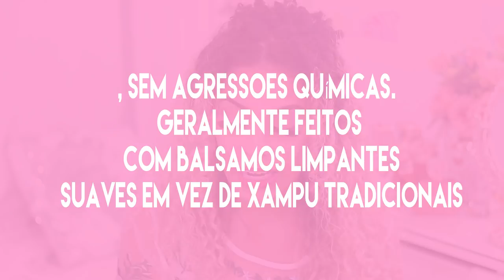Cuidado ao começar a fazer LOW POO • Faladantas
Comecei o low poo e uma TRICOLOGISTA me alertou dos periggos
 dessa tecnica e do NO POO e eu fiquei CHOCADA com o que vi :O

O QUE É NO POO:  técnica que promove o abandono do uso de shampoo, inclusive os sem sulfatos que são liberados para Low Poo. Mas fique tranquilo, pois seu cabelo não ficará sujo, ele apenas é lavado de forma diferente, é feito CO-WASH. Esta técnica é mais recomendada para quem tem cabelo cacheado, afro e naturalmente secos ou ressecados. Fonte

O QUE É LOW POO:  admite o uso do sulfato ‘leve’ esporadicamente, há vários tipos de sulfatos, e modernamente temos sulfatos mais leves à escolha. A cada 15 dias usa-se um produto com sulfato para retirar algum resíduo de substância insolúvel que foi utilizada, nos demais dias evita-se o uso do sulfato.Essa rotina é válida para aquelas pessoas que fazem uso de coloração nos fios com produtos que contém insolúveis, usam produtos como kits reconstrutores ou mesmo máscaras que podem possuir algum tipo de petrolato leve.Mesmo assim quem segue a Rotina Low Poo toma cuidado para não exagerar e não utiliza séruns ou produtos com muitos produtos insolúveis e não agregam nenhum benefício aos fios.